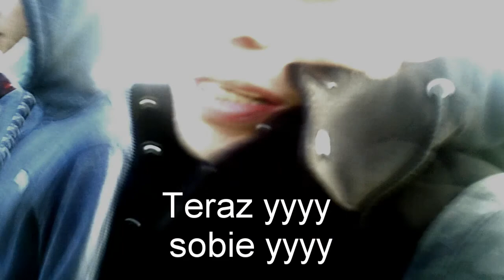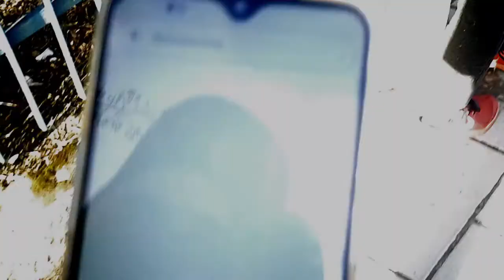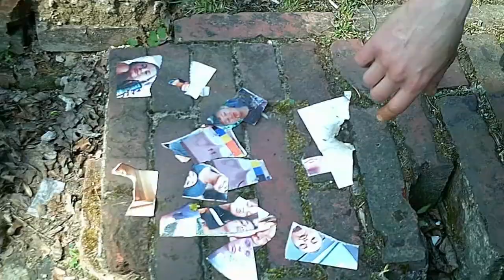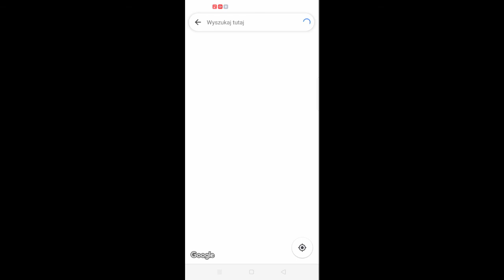Wpis 11: RANDONAUTICA SZUKA MI DZIEWCZYNY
Witamy oto Odcinek gdzie Randonautica szuka mi Dziewczyny